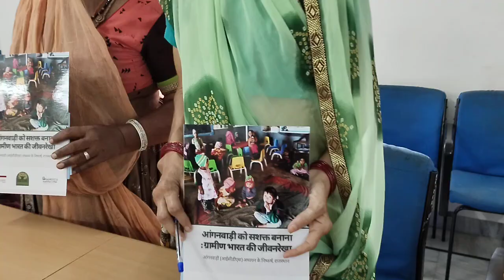छोटे शिशु एवं बाल बच्चों के लिए आंगनवाड़ी भारत की जीवन रेखा उनकी बेहतर सेवाओं एवं कार्यशैली पर बैठक#